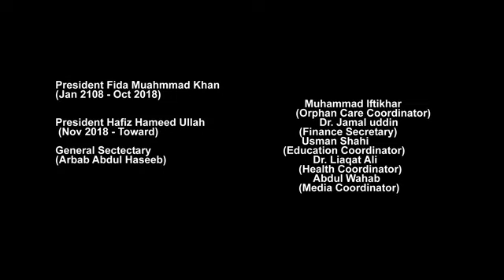Annual Report 2018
Fill your resolution list with easy, good-for-you goals. With one tiny lifestyle tweak a day, you'll feel fantastic by month's end and psyched to make 2019 your best year yet.